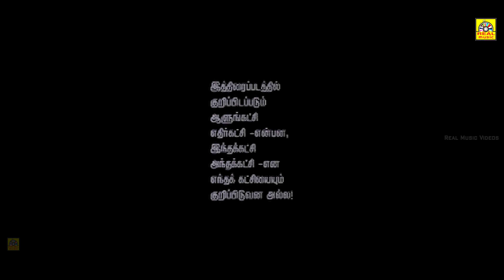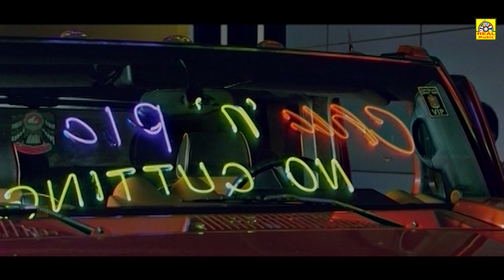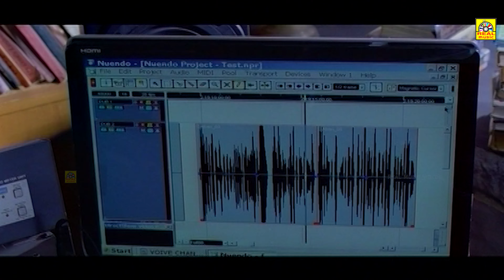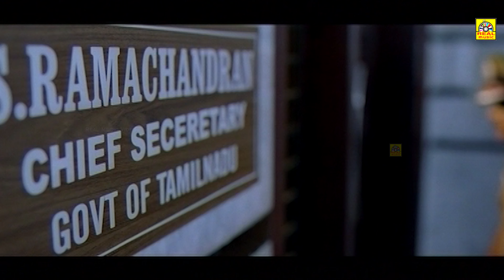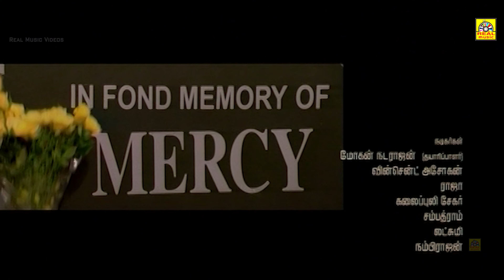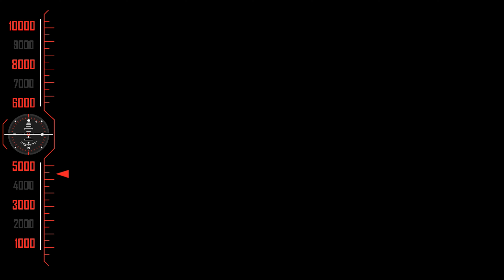Vithagan || Exclusive Movie Worldwide || Police Movie |வித்தகன், R.Parthiban, Poorna || MOVIE-4K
Vithagan 2011|| Exclusive Movie Worldwide || Police Movie |வித்தகன், R.Parthiban, Poorna || MOVIE-4K

Vithagan (English: Trickster/Master) is a 2011 Tamil action film directed by R. Parthiban that features himself in the lead along with Poorna. The film, which has been in making since 2008, released on 18 November 2011. The film was the 50th film of Parthipan, has him in the role of a police officer, who is brainy as well as brawny. With an innovative tagline 'With the gun', 'Vithagan' has Poorna as heroine and music has been composed by Joshua Sridhar of 'Kadhal' fame. The film opened to extremely negative reviews and bombed at the box office.[2]

Plot
Rowdran (R. Parthiban) is an upright cop who is fighting not only the scums of the society but also his seniors who are hand-in-glove with the goondas. For this, he takes law into his hands and goes on an unstoppable killing spree wiping out the wanted criminals in police files, one by one in carefully planned operations.

But soon, the film goes from a legitimate thriller to a typical revenge drama without much warning. In a flashback, we are told that our orphan cop had a picture-perfect family which was wiped out by Badri (Milind Soman). And now to bring the don back from a foreign destination and take revenge, Rowdran who is put behind bars turns a goonda and joins Sena (another don) and takes on Badri.

Cast
R. Parthiban as ACP Rowdhran
Poorna as Mercy
Milind Soman as Badri
Vincent Asokan
L. Raja
M. J. Shriram
Krishnamoorthy
Raaki Parthiban (Special appearance)

©REALMOVIES✅
அனைவருக்கும் நன்றி...